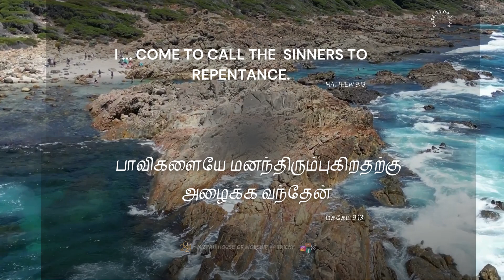MIZPAH HOUSE OF WORSHIP -DAILY BIBLE VERSE -24.09.2024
But go ye and learn what that meaneth, I will have mercy, and not sacrifice: for I am not come to call the righteous, but sinners to repentance.
Matthew 9:13

பலியையல்ல, இரக்கத்தையே விரும்புகிறேன் என்பதின் கருத்து இன்னதென்று போய்க் கற்றுகொள்ளுங்கள்; நீதிமான்களையல்ல, பாவிகளையே மனந்திரும்புகிறதற்கு அழைக்க வந்தேன் என்றார்.
மத்தேயு 9:13